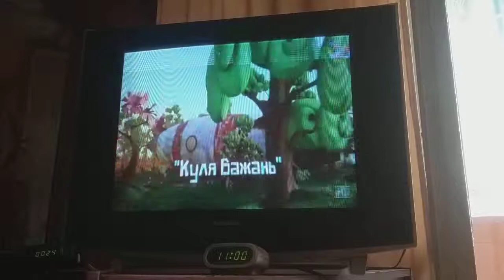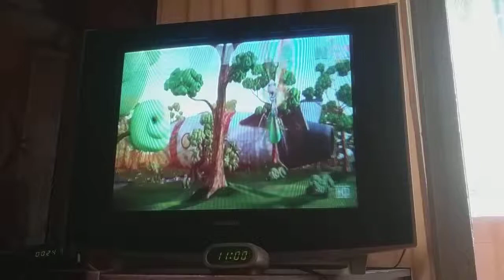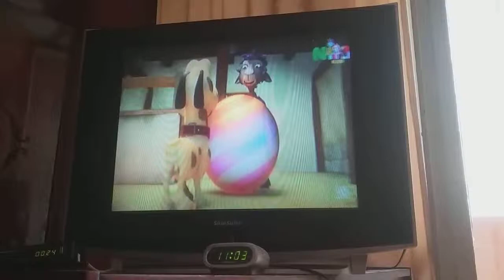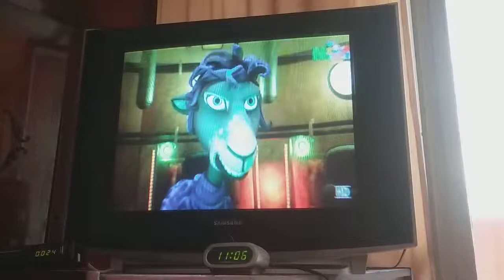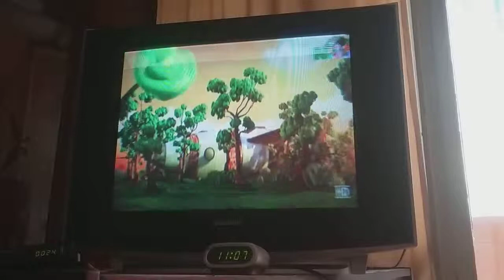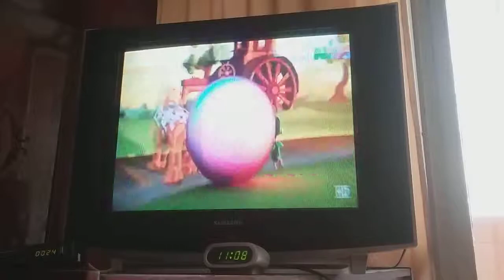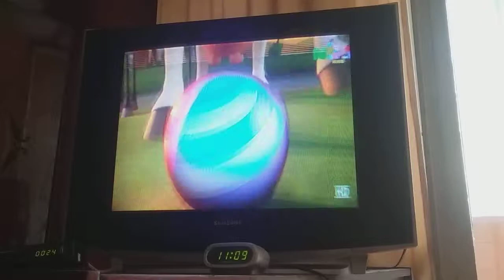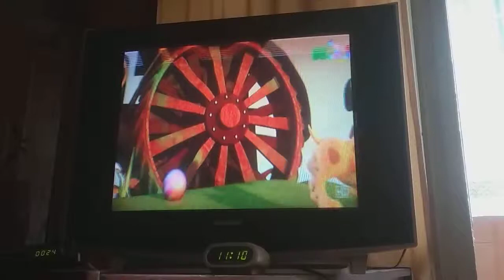Друз яки з ферми куля бажань